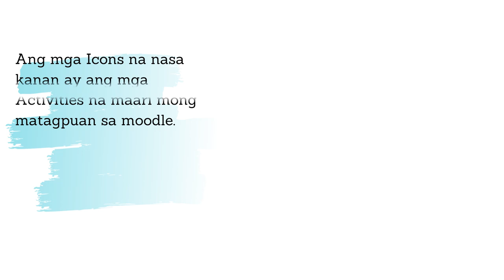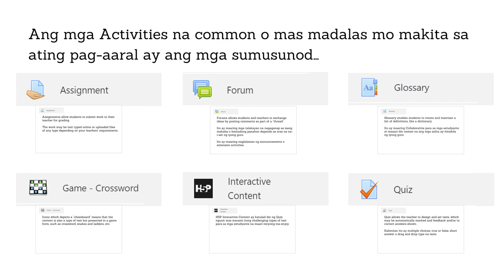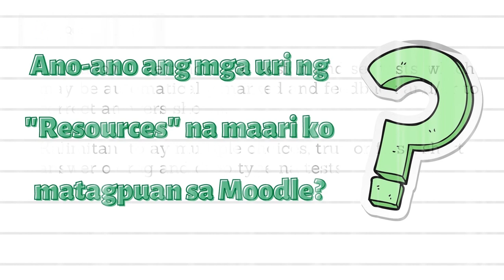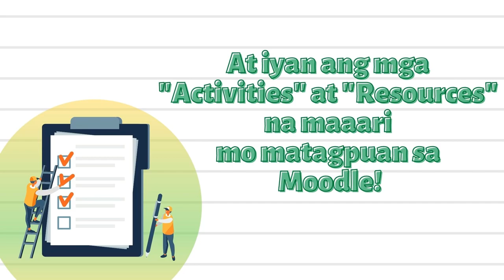Activities and Resources in Moodle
Moodle Tutorial for students